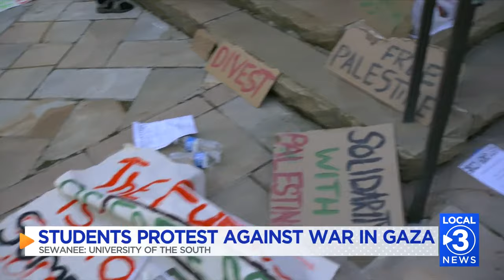Peaceful protest continues overnight at Sewanee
Students participating in the protest say they want to see the university stand with its values.